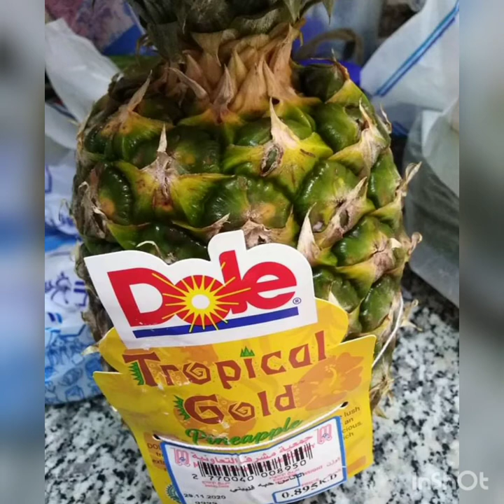How to cook chicken sweet and sour with pineapple Gina mix vlog